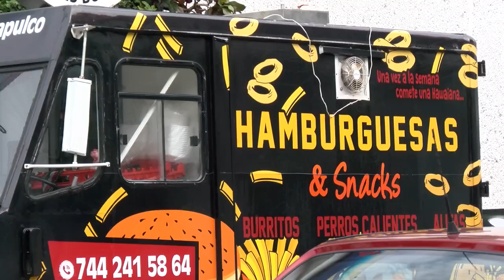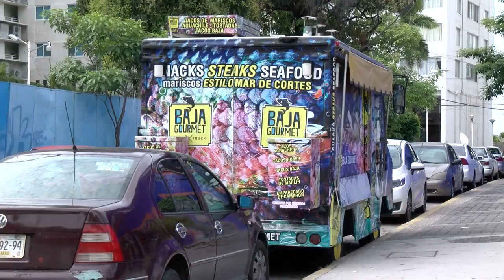La Costera un paseo de desorden y fritangas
Lo que durante mucho tiempo fue el recorrido turístico más importante y con mayor afluencia del mundo.. hoy se encuentra invadido